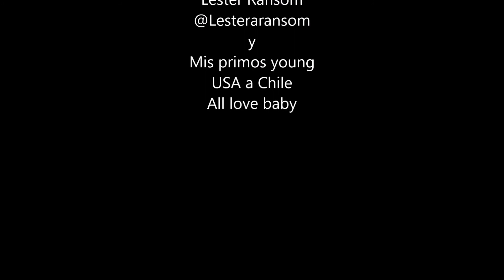Clase de a Español Chileno🇨🇱🇺🇸😂🎬❤️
A little comedy with my young twin cousins. Teaching them some Chilean Spanish.